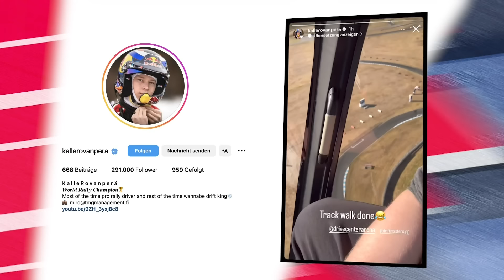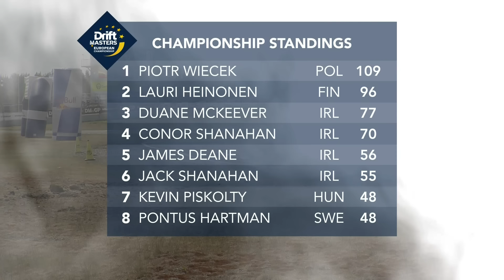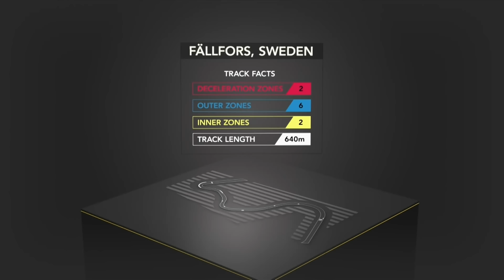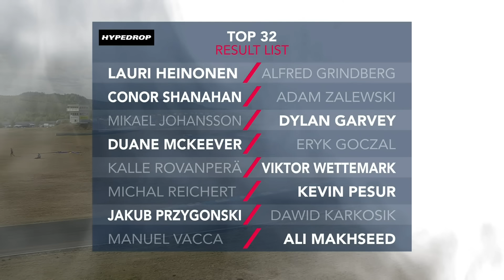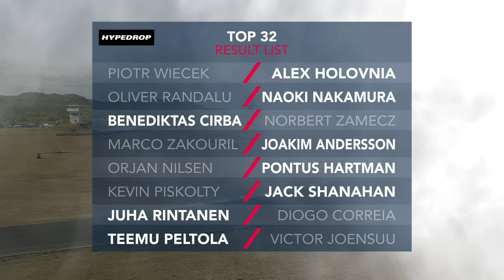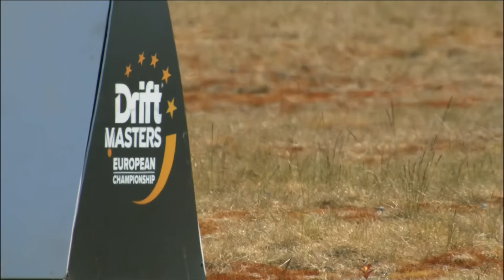DMEC Round 2 2023 • Sweden • TOP 32 Battles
In a stunning display of both talent and speed here in Sweden, Finnish driver Juha Rintanen emerged victorious for the first time at Round 2 of the Drift Masters European Championship 2023 (DMEC) held at the Drivecenter Arena in Fallfors, Sweden on 10th June 2023. Rintanen’s incredible performance had the Finnish fans on their feet all day long, as he outshone and outpaced his rivals and clinched the win at the end of an extremely unpredictable weekend.
Let's re-watch his way to podium together.

Battles:
00:00:00 - TOP32 - DMEC Round 2, Sweden
00:16:40 - Lauri Heinonen vs Alfred Grindberg
00:22:22 - Conor Shanahan By Run
00:24:20 - Mikael Johansson vs Dylan Garvey
00:30:46 - Duane McKeever vs Eryk Goczał
00:35:55 - Kalle Rovanperä vs Viktor Wettemark
00:44:18 - Michal Reichert vs Kevin Pesur
00:49:14 - Jakub Przygoński vs Dawid Karkosik
00:56:53 - Manuel Vacca vs Ali Makhseed
01:02:11 - Piotr Więcek vs Alex Holovnia
01:15:17 - Oliver Randalu vs Naoki Nakamura
01:21:55 - OMT: Manuel Vacca vs Ali Makhseed
01:29:14 - Benediktas Čirba vs Norbert Zamecz - RUN 1
01:34:35 - Marco Zakouřil vs Joakim Andersson
01:42:37 - Ørjan Nilsen vs Pontus Hartman
01:39:15 - OMT: Jakub Przygoński vs Lee Scott
01:44:18 - Pontus Hartman vs Joakim Andersson
01:48:36 - Benediktas Čirba vs Norbert Zamecz - RUN 2
01:52:52 - Kevin Piskolty vs Jack Shanahan
01:58:09 - Juha Rintanen vs Diogo Correia
02:05:07 - Teemu Peltola vs Victor Joensuu
02:11:48 - OMT: Benediktas Čirba vs Norbert Zamecz
02:16:31 - TOP32 Results